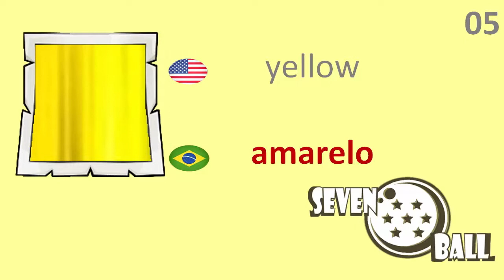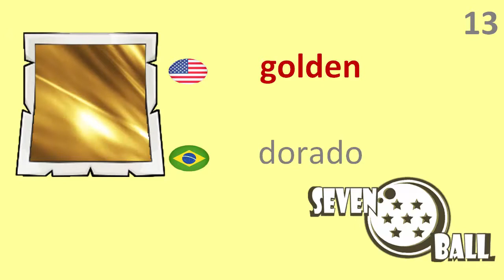Cores em Inglês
aprenda inglês, vocabulário em inglês, inglês em um minuto, cores em inglês

Portuguese class,
learn portuguese, portuguese vocabulary, portuguese in a minute, Colors in Portuguese

Vocabulary
00 cores  -  colors

01 vermelho  -   red

02 rosa   -   pink

03 azul   -   blue

04 verde   -   green

05 amarelo   -   yellow

06 laranja   -   orange
 cor de abobora

07 marrom  -   brown

08 roxo   -   purple

09 cinza   -   grey

10 preto   -   black

11 branco   -  white

12 prateado   -   silver

13 dorado   -   golden